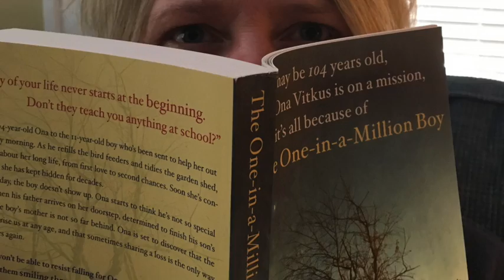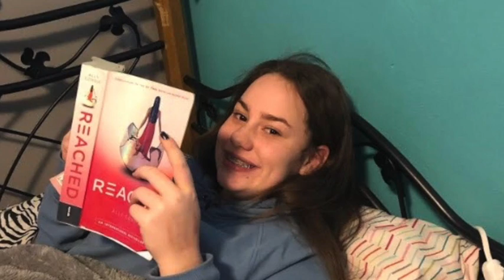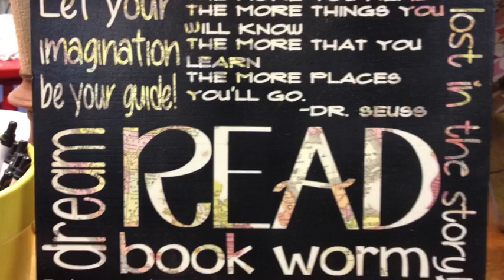Deep Freeze Reading Challenge - RLMS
Winter reading challenge during the Arctic Plunge of 2019.